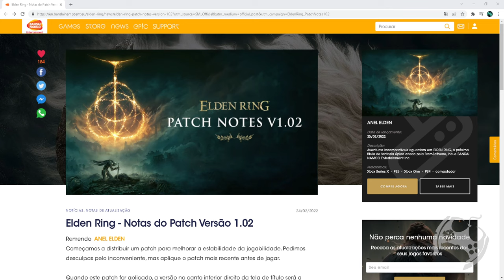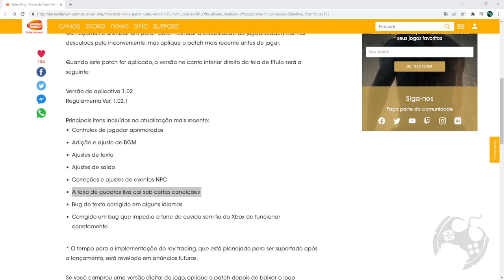A ATUALIZAÇÃO DE ELDEN RING DEIXOU O GAME MELHOR???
No vídeo de hoje testei um pouco do game pós atualização, no ponto que mais impactava meu gameplay. Será que ficou bom agora?

Temos um Grupo de Ofertas no Telegram!

🔻🔻 CONECTE-SE COMIGO 🔻🔻

- Jogue comigo
- Emotes únicos
- Grupo exclusivo no WPP e muito mais!!!

Kallil Augusto